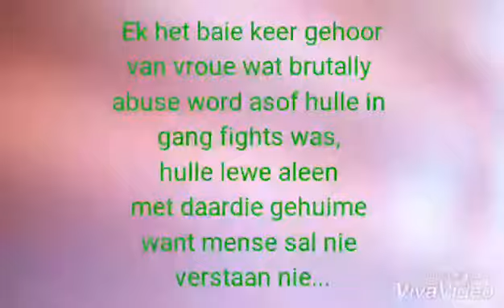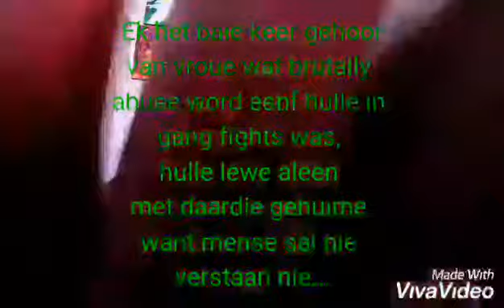Lockdown fun- ñ Huis sonder n vrou - poem by Emma-Jo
Hierdie poem is deur my geskryf in 2016
Emma-Jo Arendse
Die agtergrond musiek is n instrumental van Jhene Aiko - Frequency